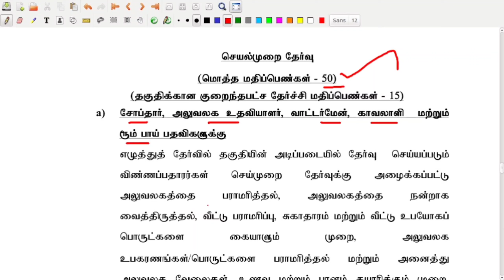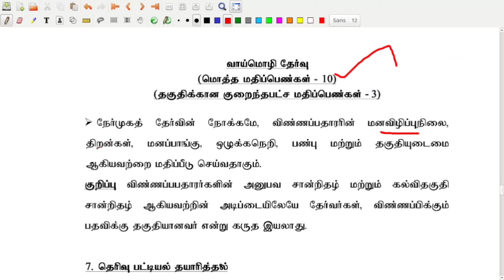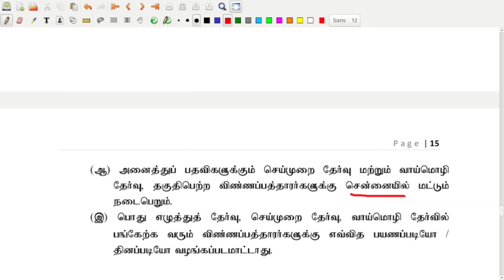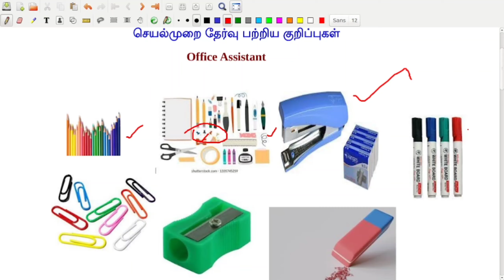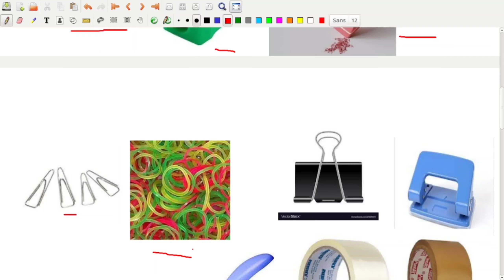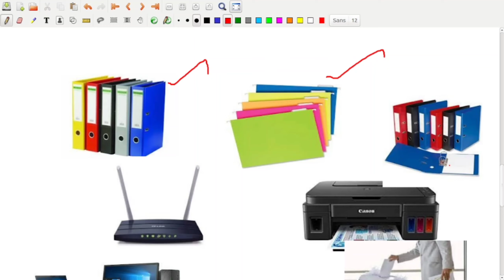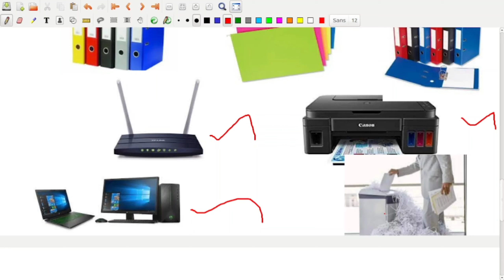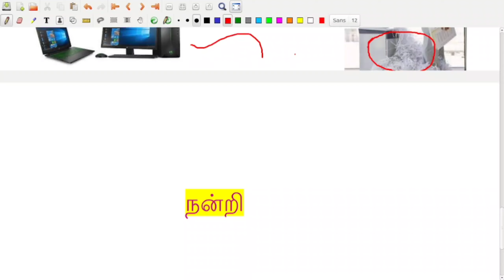2021 Madras High Court Office Assistant Exam Practical Test எப்படி இருக்கும்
2021 Madras High Court Office Assistant Exam செயல் முறை தேர்வு பற்றிய முக்கிய குறிப்புகள்(Practical)

madras high court practical test 2021

practical exam for madras high court exam 2021